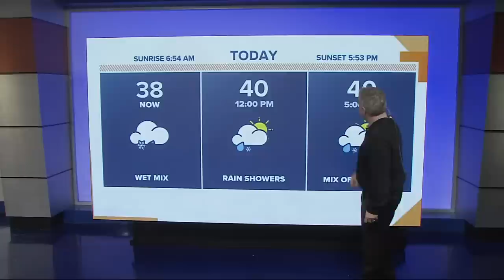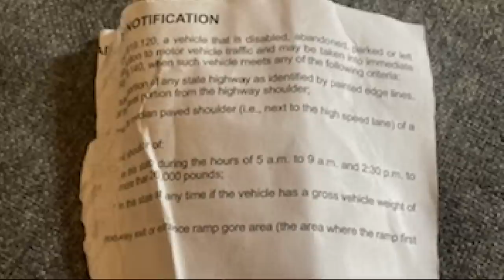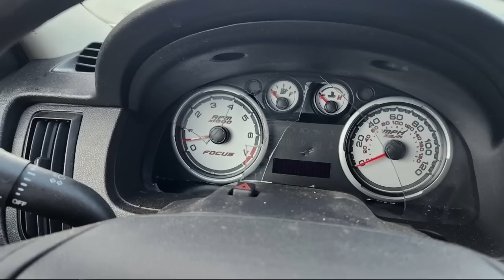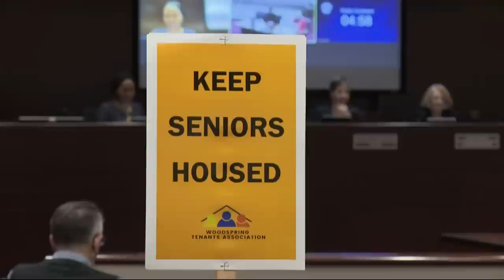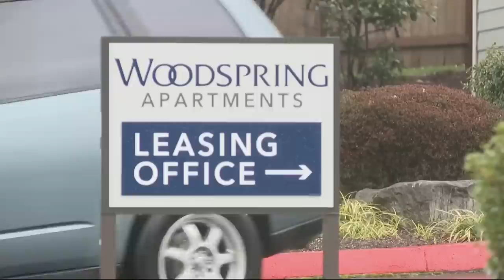KGW Top Stories: Sunrise, Sunday, Feb. 26, 2023